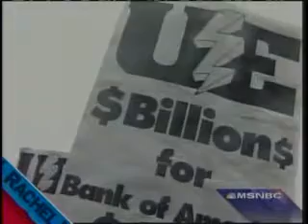Rachel Maddow Show: Sit-In at Republic and Doors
Rachel Maddow interviews some of the workers at the sit-in from Republic Windows and Doors.